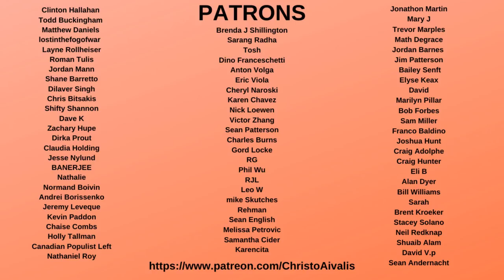Fox News' Harris Faulkner APOLOGIZES for challenging Newt Gingrich's George Soros dogwhistle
Fox News Outnumbered Host Harris Faulkner APOLOGIZES to Newt Ginrich. Yesterday on Fox News, Outnumbered Host Harris Faulkner pushed back on Newt Gingrich suggesting that George Soros was essentially running the Democratic Party campaign.

Today she apologized to Newt and said the following:

“So, we had a little incident on the show yesterday that was not smooth,” she began. “While I was leading that segment, we had interruptions, and I sat silently while all of that played out. Also not ideal.”

“Our guest, former House Speaker Newt Gingrich, who is beloved and needed to be allowed to speak with the openness and respect that the show was all about, was interrupted,” Faulkner continued. “Do we debate with fire here? Yes. But we must also give each other the space to express ourselves.”

“We don’t censor on this show, and that’s why we are winning weekdays at noon,”

FROM YESTERDAY:

“I’m not sure we need to bring George Soros into this,” she declared.

“He paid for it!” Gingrich shot back, literally shrugging off Francis’ remarks.

Liberal Fox News pundit Marie Harf then cut off Gingrich, disagreeing with the ex-speaker’s claims before saying she agreed with Francis that “George Soros doesn’t need to be part of this conversation.”

“Okay, so it’s verboten?” Gingrich wondered aloud.

The issue with this is that it is a conspiracy rooted in ideas that have often caused harm and discrimination toward Jewish Americans. Good to see Fox shut this down.